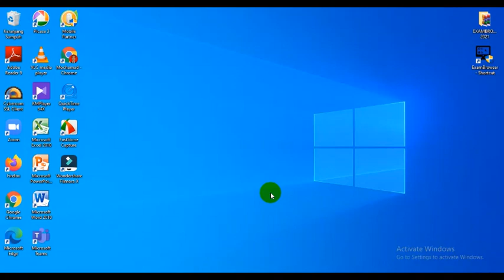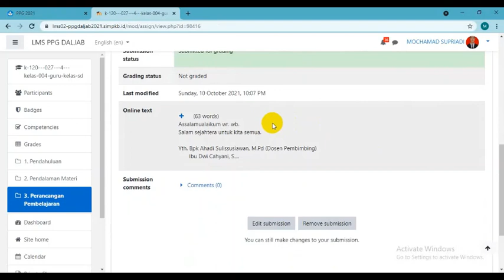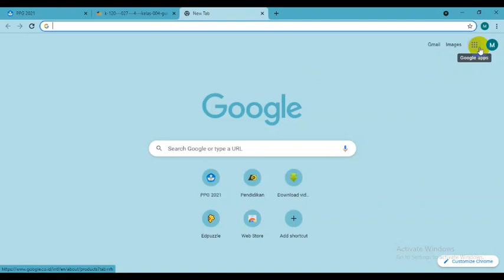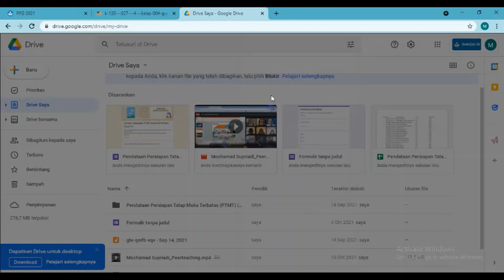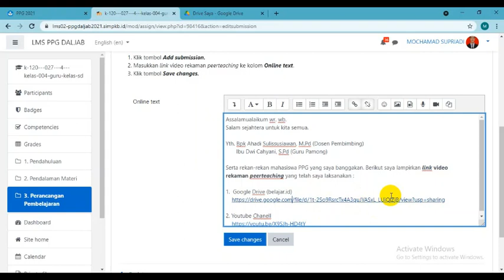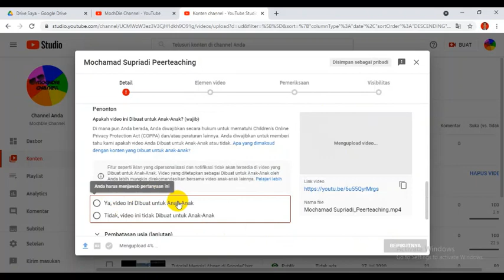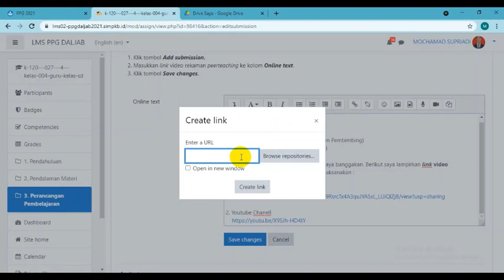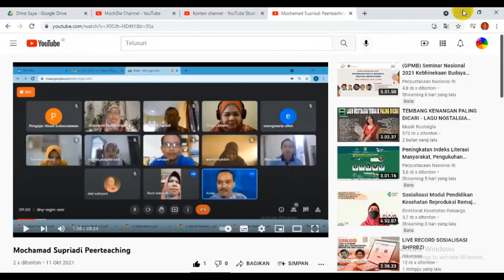PPG 2021 Unggah Pelaksanaan Peerteaching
Video ini merupakan tutorial sederhana untuk unggah pelaksanaan peerteaching. Barangkali dapat sedikit membantu bpk/ibu yang kesulitan.